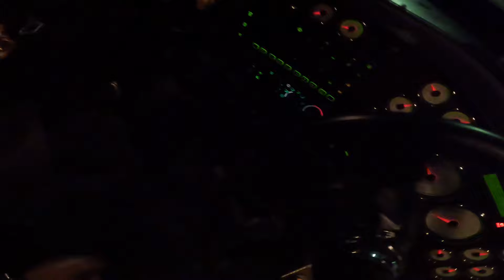Episode 11 Nambucca nights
In this episode were doing a change over at Nambucca nothing really complicated just and nice easy drive.